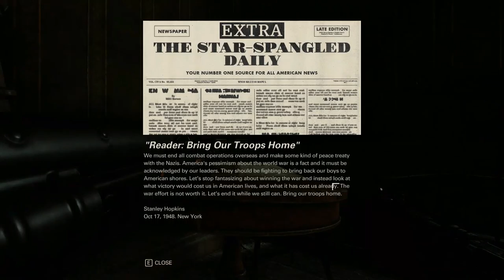Wolfenstein 2 New Colossus - 22 Ch 2 Manhatten - Downtown - #2 Hotel